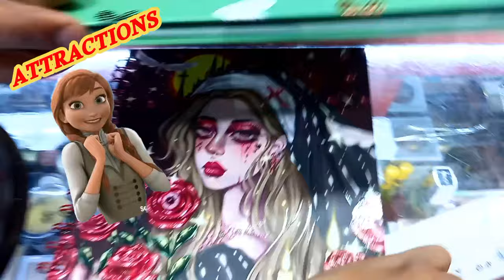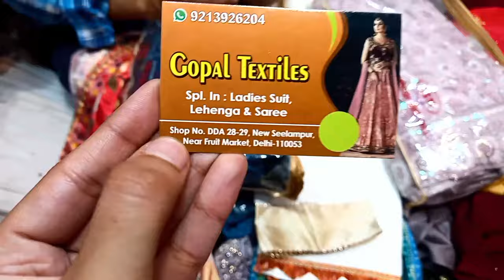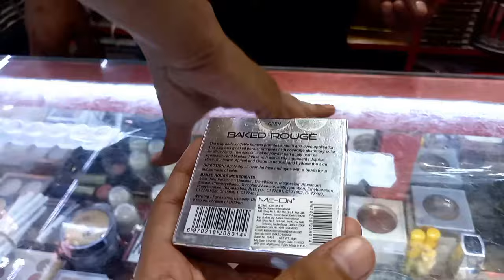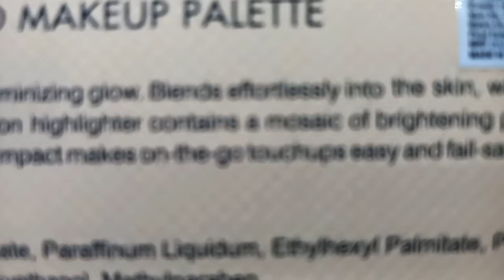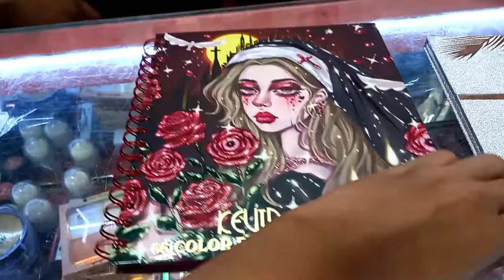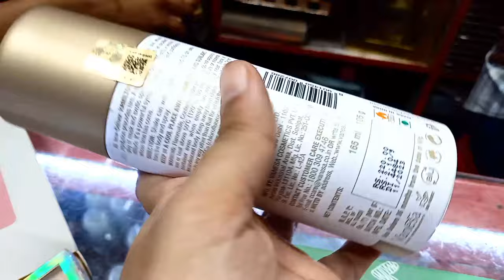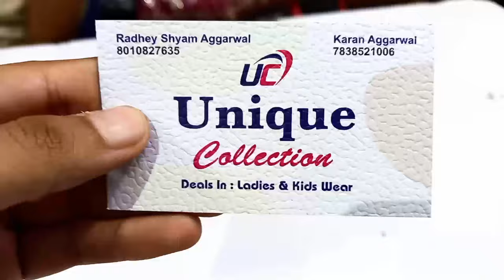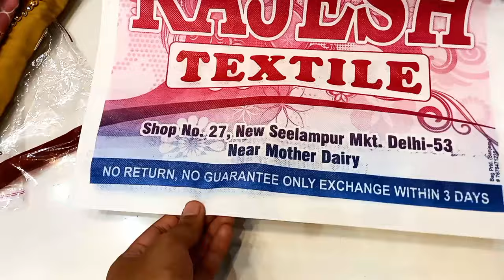👆 सीलमपुर दुनिया की सबसे सस्ती मार्केट है|| SEELAMPUR CHEAPEST MARKET IN DELHI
Hii kaise hain ap sab
Mai hu POOJA
MERE SATH AP BHI DELHI KI MARKETS KO EXPLORE KAREIN
OR MERE LIFESTYLE KO JANNE KE LIYE HUMARE MINI VLOGS ZARUR SE DEKHEIN...
PER
IS SAB SE BHI ZARURI KAAM HAI KI AP SAB APNA BHUT SARA DHYAN RAKHEIN OR KHUSH RAHA KAREIN...  LOVE YOU ALL

seelampur best suit shop
Seelampur market best bazar in delhi